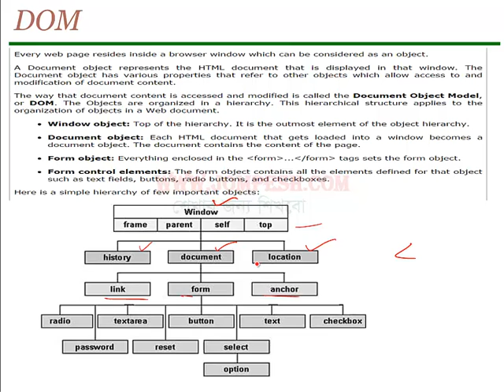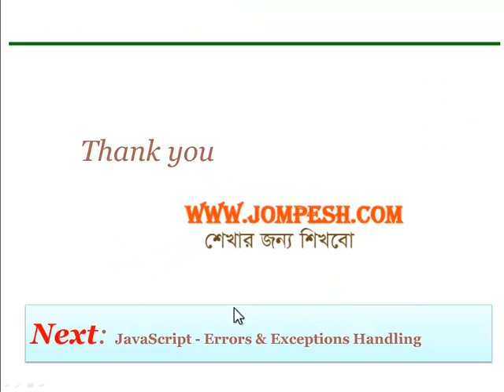Lesson 23: Javascript - HTML DOM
Bangla Java script Tutorial এর সব ভিডিও পেতে ভিজিট করুন